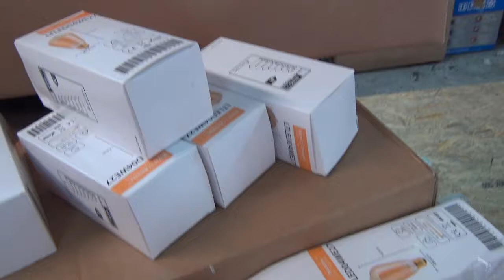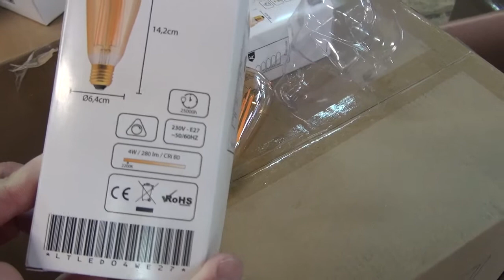Филаментная диммируемая лампа Эдиссона Е27